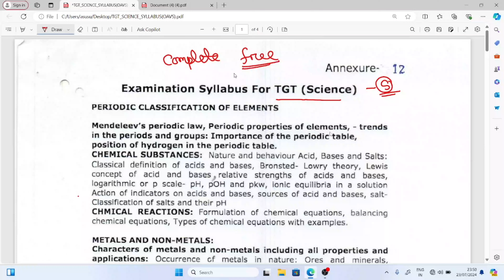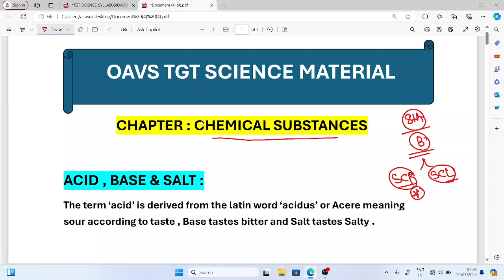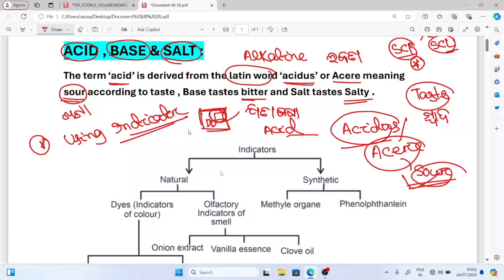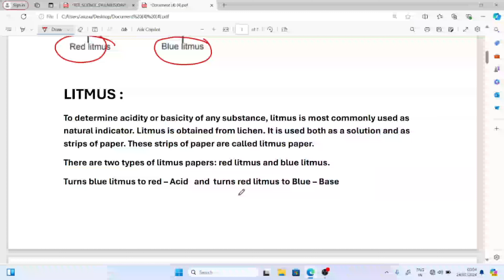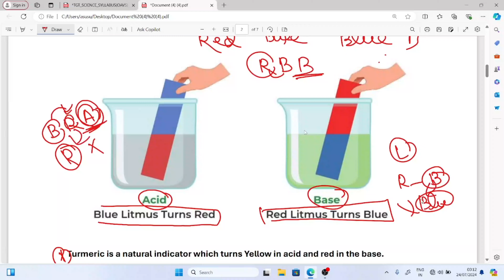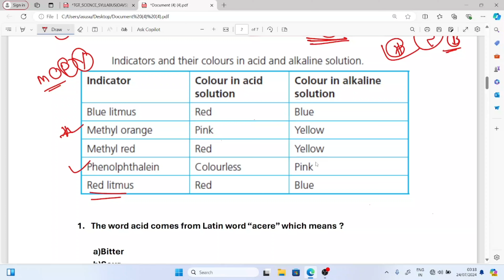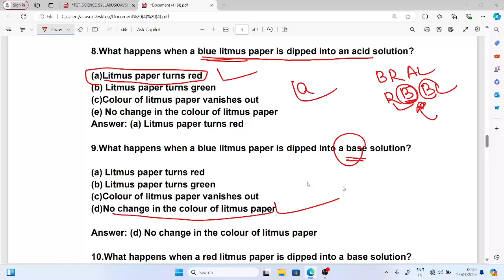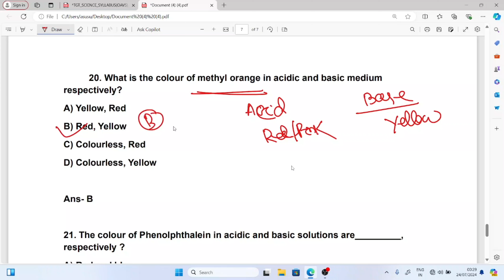L-01 || Chemical Substances || Acid , Base and Salt || OAVS TGT SCIENCE OTET JTS CTET || ODIATRICKS